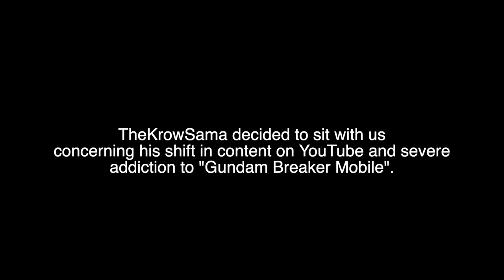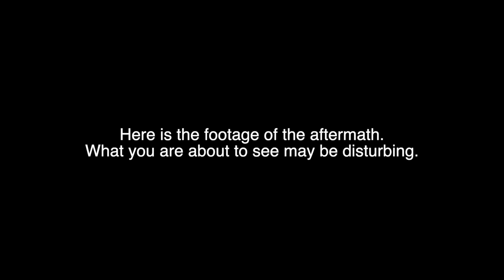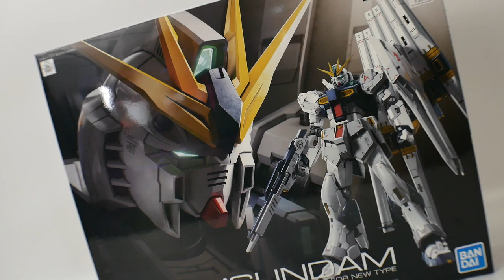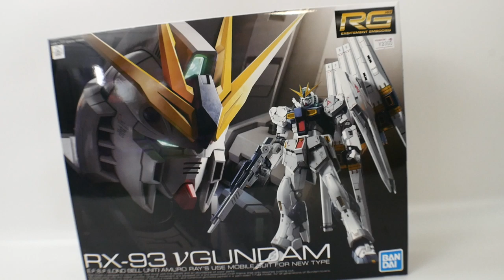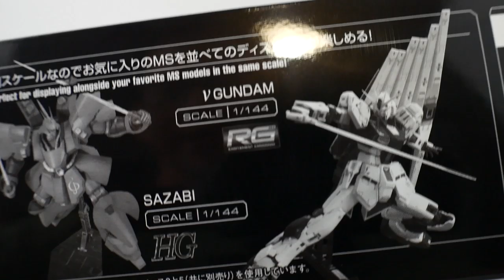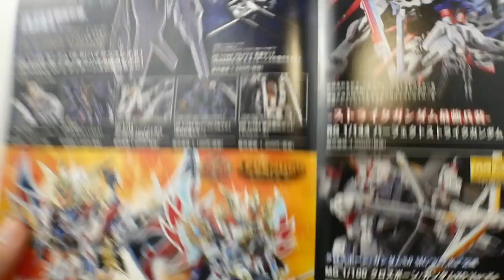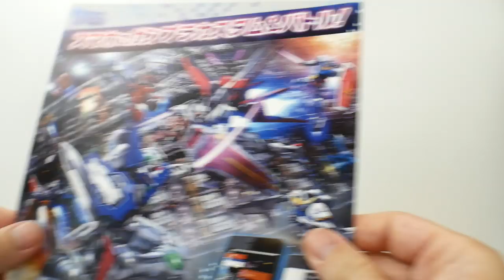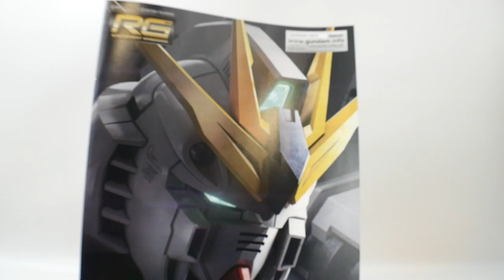RG RX-93 Nu Gundam Unboxing